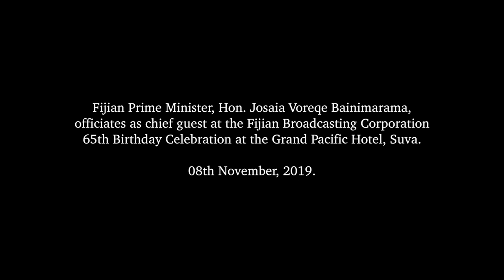Fijian Prime Minister officiates at the FBC 65th Birthday celebration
Fijian Prime Minister, Hon. Josaia Voreqe Bainimarama, officiated as chief guest at the Fijian Broadcasting Corporation 65th Birthday Celebration at the Grand Pacific Hotel, Suva.

08th November, 2019.